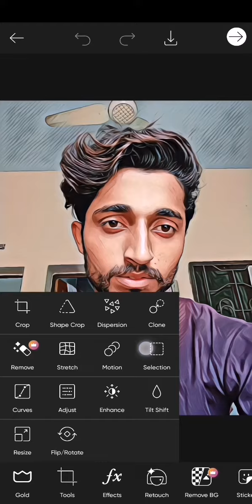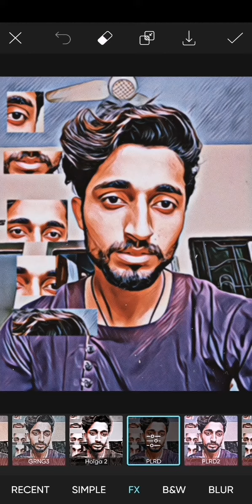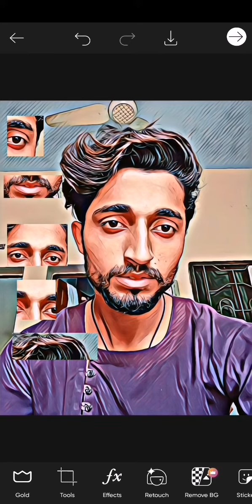PicsArt editing The time it takes to become an || PicsArt tutorial